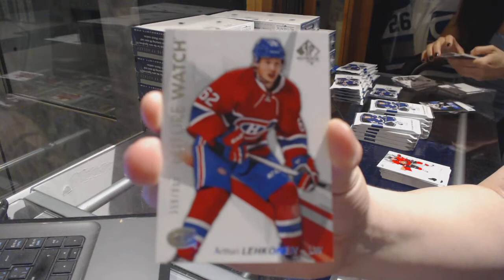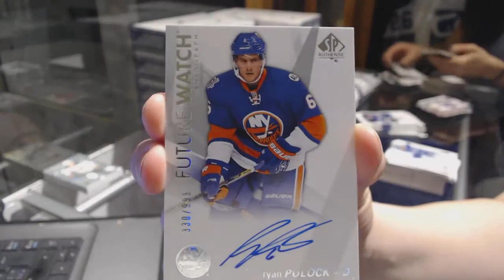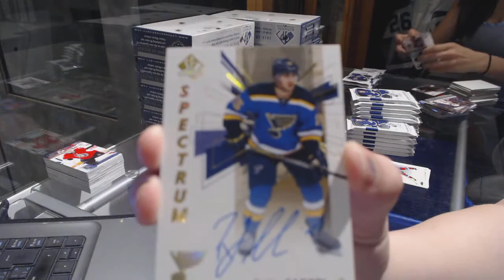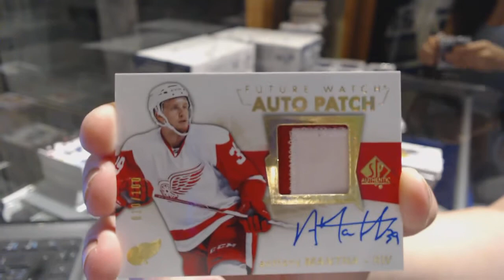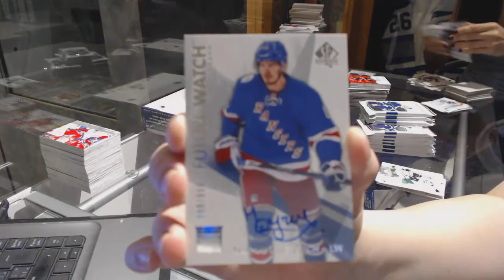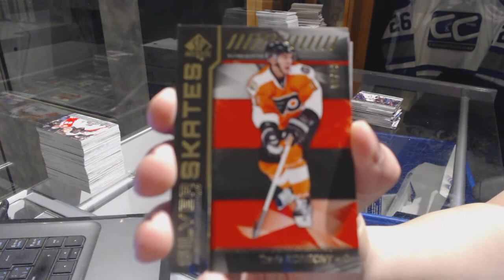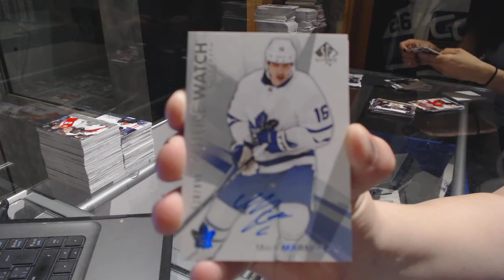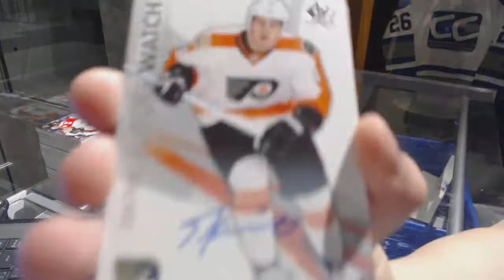16-17 UD SP Authentic Hockey 16 Box Master Case Break - C&C 7335